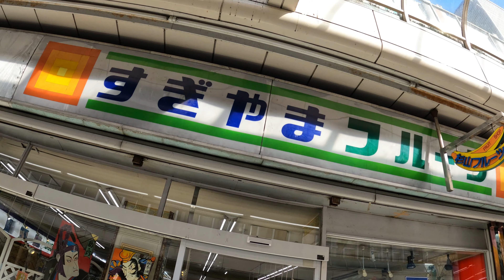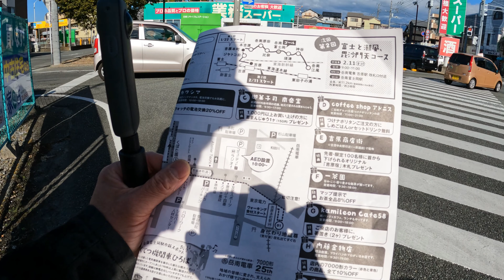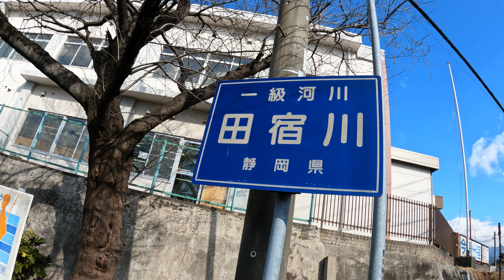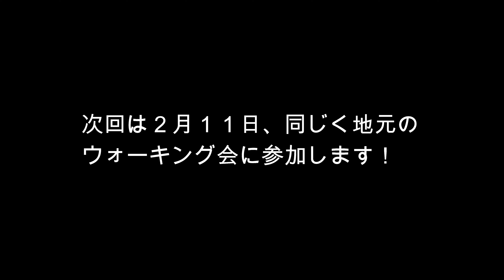地元ウォーキング2022.1.22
地元のウォーキング「がくてつウォーキング2022」に参加しました！